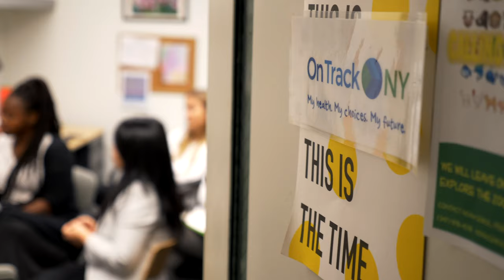Get to Know an OnTrackNY Team: Washington Heights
Members of the OnTrackNY team at Washington Heights in Manhattan, NY talk about their approach and what their roles entail. They share their perspectives on psychosis, treatment and recovery.